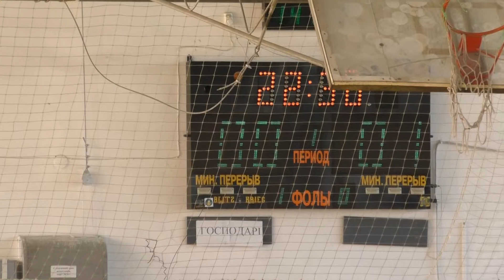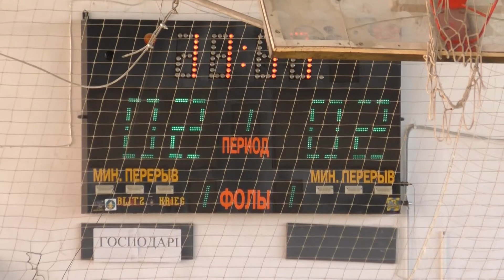63 6 Березовка – Фармкомпания Здоровье